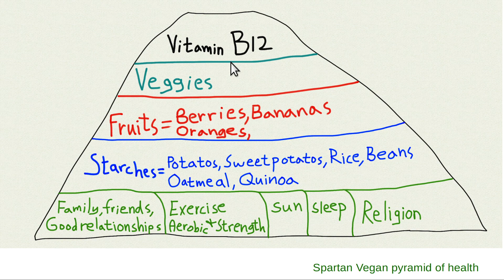Do you have abdominal pressure syndrome? rerun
Abdominal pressure syndrome = lack of dietary fiber leading to chronic constipation;  leading to straining at defecation with Valsalva maneuver;  leading to chronic increased abdominal pressure;  leading to hemorrhoids, diverticulosis, diverticlulitis, varicose veins, hernias, varicocele, hiatal hernia, GERD, esophageal cancer.  Dry stool also associated with appendicitis.  Slow stool transit time, high fat diet, lack of fiber are associated with increased risk of colon cancer, and lack of fiber with increased risk of leaky gut.  Leaky gut is associated with autoimmune disease.